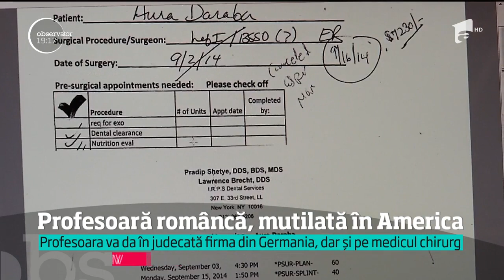O operaţie în America a mutilat o româncă. Femeia spune că medicii i-au fracturat mandibula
Vezi jurnalul de știri pe Antena Play A plătit 90.000 de dolari şi a rămas mutilată pe viaţă. E povestea unei profesoare românce, care s-a operat la New York, nu în într-un spital de la noi.